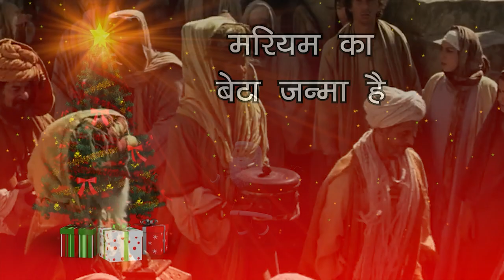New Christmas Song 2022: जन्मा है येसु जन्मा है मरियम का बेटा जन्मा है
Special Thanks to Fr. Ashwin, Diocese of Jammu- Srinagar